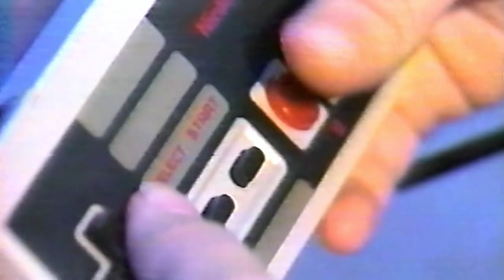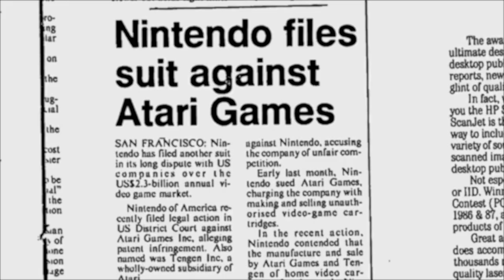Playing With Power: The Nintendo Story | Trailer - Coming to Crackle March 1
Watch Playing With Power: The Nintendo March 1st on Crackle
Full-length. No signup. No Subscription.